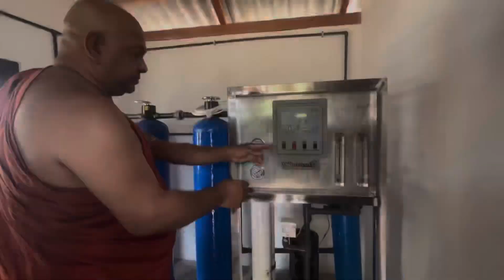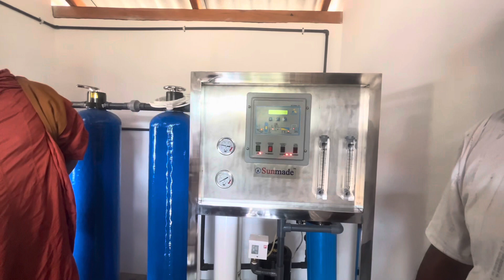30/1 Water Projects in Kanugahawewa,Medawachiya sri lanka by GS Charity foundation Honk Kong 28.9.23